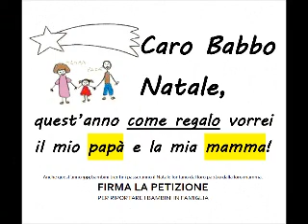Convegno Mai Più un Bambino... Luigi Oppido - Interventi dal pubblico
Roma. Si è tenuto a Roma presso la Camera dei Deputati, Palazzo Marini in Sala delle Colonne il convegno "Mai Più un Bambino...", uno slogan che sta ad indicare: mai più un bambino abusato, abbandonato, sottratto alla sua famiglia, drogato, violentato, sottoposto ad accanimento diagnostico e terapeutico, mercificato, legato.

Particolarmente toccante e incisivo l'intervento del consigliere comunale Gabriella Maffioletti che ha proposto delle soluzioni e proposte pratiche ed efficaci per migliorare la giustizia minorile e l'attività degli assistenti sociali. Degno di nota il fatto che la consigliera Maffioletti venga riconosciuta a livello nazionale con la partecipazione a un convegno di rilevanza nazionale e che le sue proposte siano state apprezzate da giudici, assistenti sociali, avvocati ecc. presenti al convegno, mentre a livello locale non sono accettate dalla Giunta comunale e dall'assessore Violetta Plotegher, anzi sono addirittura contrastate. Sorge forte il sospetto di un conflitto di interessi nella gestione di un settore che frutta alle strutture residenziali dai 100 ai 400 euro al giorno per bambino. Ma ovviamente il nostro è solo un sospetto.

L'intervento, organizzato dall'Istituto Nazionale di Pedagogia Familiare ha avuto dei relatori insigni come la prof.ssa Vincenza Palmieri, presidente dell'INPEF stesso, l'on. Antonio Guidi, che è intervenuto con un video, l'avv. Francesco Miraglia del foro di Modena, il dott. Francesco Morcavallo, Giudice del Tribunale dei minorenni di Bologna, la prof.ssa Stefania Petrera, MIUR Direzione Generale per il Personale Scolastico e Gabriella Maffioletti, Consigliere comunale di Trento e Delegata Nazionale di Adiantum per i rapporti con gli enti locali. Al convegno era presente la dott.ssa Francesca Monaldi, Primo Dirigente della Polizia di Stato che ha portato i saluti del Questore di Roma, il dott. Luigi Oppido, Segretario Generale dell'associazione Maison Des Artistes, la dott.ssa Maria Bisegna, presidente dell'associazione Nonne e Nonni penalizzati dalle separazioni e altre associazioni di tutela della famiglia, dei genitori separati e dei diritti umani.

Il convegno sarà replicato in gennaio presso il Senato della Repubblica vista l'enorme richiesta con ben 115 iscritti che non hanno potuto partecipare perché non c'era più posto. E verrà portato anche in altre città d'Italia con dei propositi ben precisi, in particolare, l'abolizione del tribunale dei minorenni, la riforma dei servizi sociali, la riforma della legge 170 al fine di prevenire la medicalizzazione della scuola.